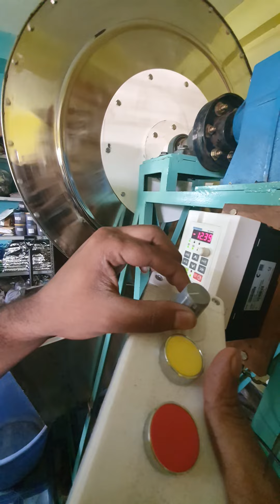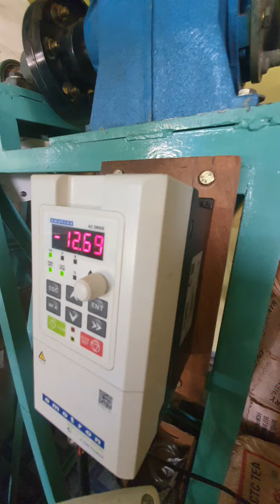fully automatic tea blender Exacta bbz tea (machine manufacturers: Goodwill engineering)